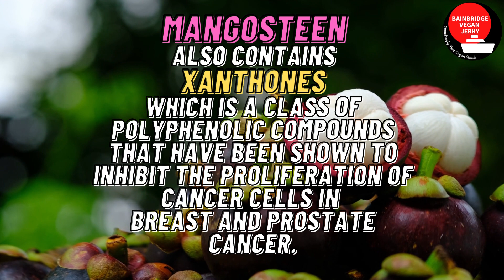Healthy Tuesday! Surprising Benefits of Mangosteen! Shop Now! bainbridgevegan.com